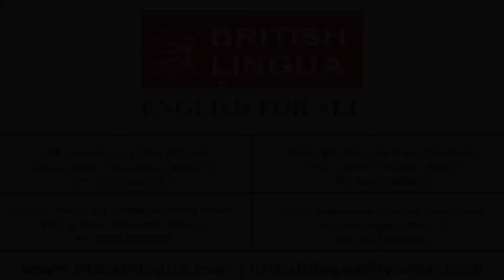British Lingua Is the Best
New Delhi
1/48, Lalita Park, Laxmi Nagar, Metro Pillar Number-22, Near Gurudwara, Vikas Marg, Delhi-110092

Contact Persons: Ms Shilpi Jain

PATNA NORTH

PATNA WEST

Contact Person: Ms Ritu

PATNA SOUTH

701/A, Bahadurpur Bagicha, Bazar Samiti, Rajendra Nagar, Patna- 16, Ph: 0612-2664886